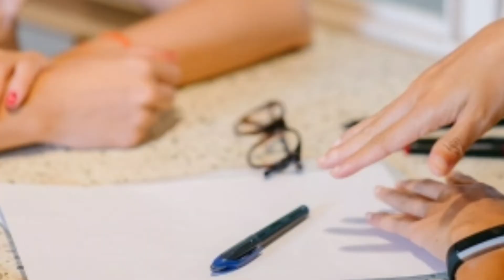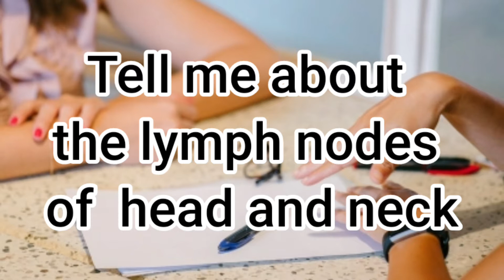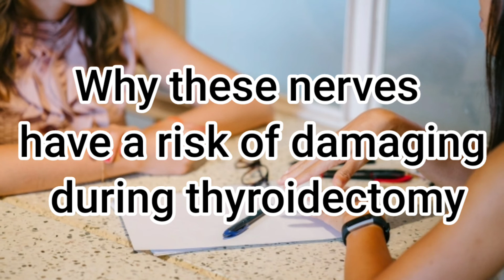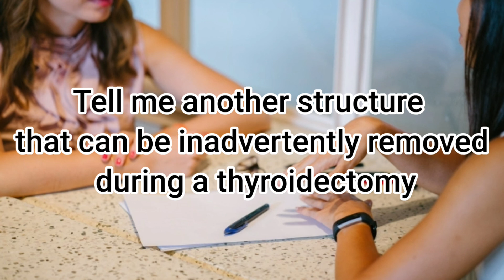Anatomy viva 1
This a demonstration  of a viva session on anatomy. The area concerned in this viva session is Head & Neck. I hope this will give you a support to face your anatomy viva examination.

Anatomy viva
anatomy viva tips
Anatomy Mbbs
anatomy viva question
anatomy important questions
anatomy viva exam
mbbs viva
how to face anatomy viva
anatomy viva voice
anatomy viva voice questions
Head and neck
anatomy exam
anatomy viva examination
head and neck viva
anatomy viva video
cervical vertebrae